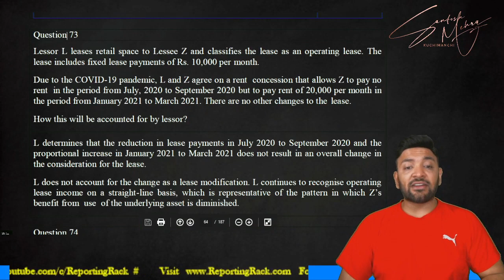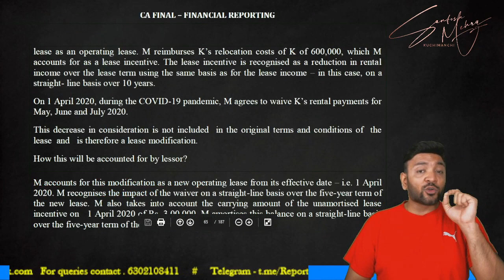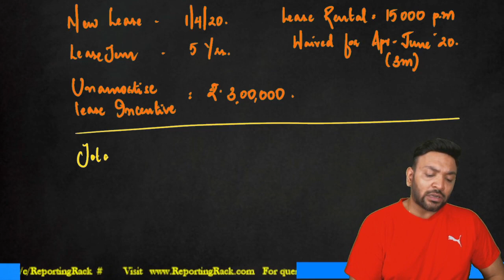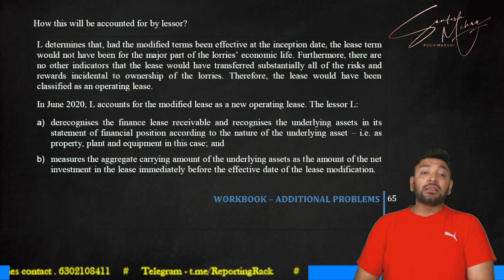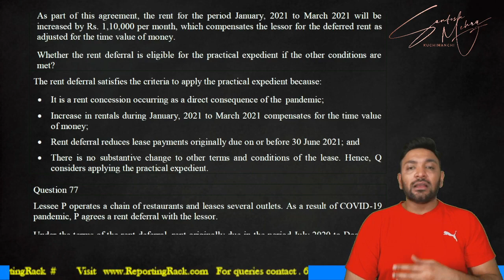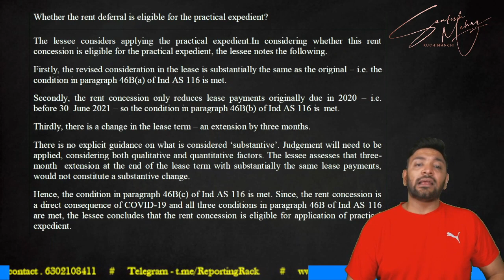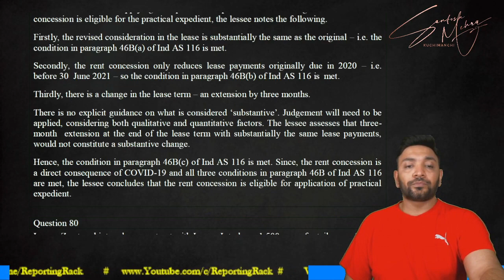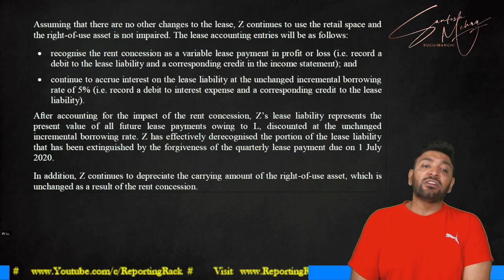IND AS 116 - Interim Relief due to Covid Pandemic (Part III)